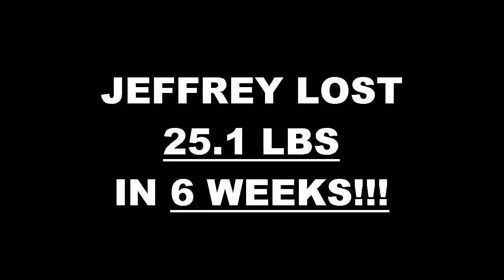Anaheim Weight Loss Fitness 6 Week Challenge Results - Jeffrey Raffensperger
We will now check the result of Jeffrey's 6 week weight loss challenge!